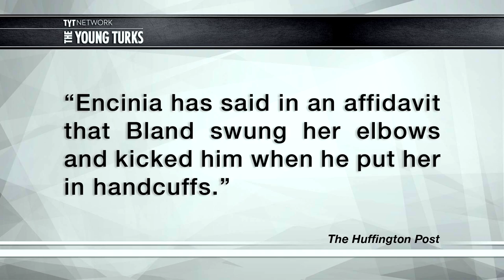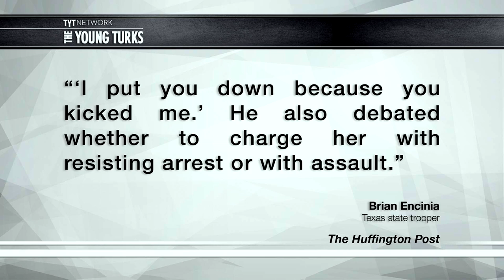New Sandy Bland Dash Cam Footage Released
Sandy Bland was a young African-American woman who died in police custody after being arrested for a turn signal violation. New footage has now been released showing the lead up to her arrest. Cenk Uygur, host of The Young Turks, breaks it down.

“The video of Sandra Bland's arrest, shot from the dashboard camera inside a police cruiser, shows a contentious confrontation between the officer and the woman who died three days later in a Texas jail cell.

In the video of the July 10 incident, released by the Texas Department of Public Safety on Tuesday afternoon, Bland and Texas State Trooper Brian T. Encinia engage in an argument that escalates until Bland is forcefully arrested and charged on suspicion of assaulting a public servant.”*